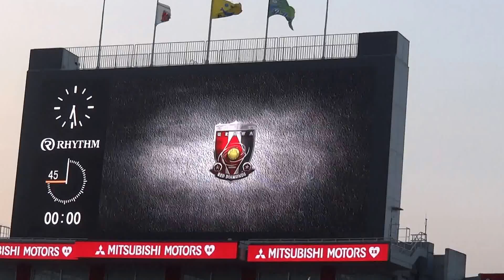浦和レッズ 2016 2nd第7節ｖｓ湘南 選手入場 試合開始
2016.8.6　Ｊ1リーグ　2nd第7節　浦和レッズｖｓ湘南ベルマーレ　埼玉スタジアム2002